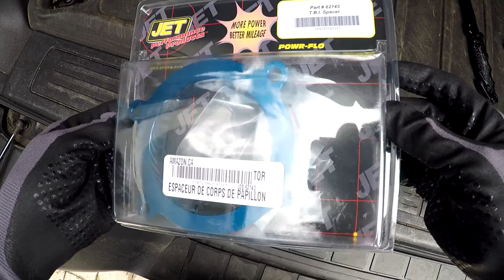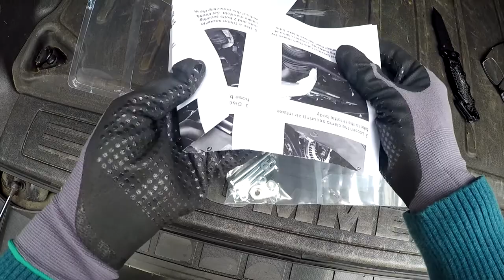Unboxing Throttle Body Spacer JET 62143 Powr-Flo TBI Spacer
JET Powr-Flo TBI Spacer JET Performance Product